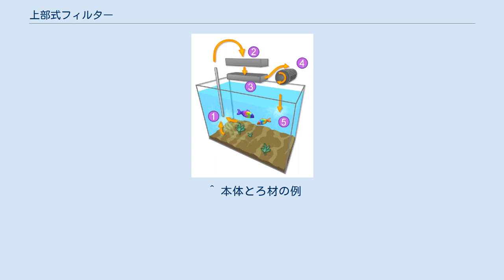上部式フィルター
上部式フィルター 上部式フィルター（じょうぶしきフィルター）は、アクアリウムにおいて使用されるフィルター（ろ過器）の一種である。
水槽の上部に設置される。
 水槽の水は、ポンプによってろ過器に汲み上げた後、ろ過槽を通過する際にろ過され、重力によって再び水槽内へ落下し循環する。
 槽を複数持つものがあり、例えば第一槽はドライ式で物理ろ過を行い、第二層はウェット式で生物ろ過、第三槽で化学ろ過を行う。
 ろ材は、ウールマット、スポンジ、炭、牡蠣殻、砂利、セラミックなどの多孔性材料など多種多様なものが使用されている。
 汲み上げられた水がろ過槽から本水槽へ落ちる際、またろ過槽から水槽に戻る際に空気中の酸素を巻き込むことから、水への酸素供給をも行われる。
 本方式の利点は、水槽の上部空間を利用するためにフィルター設置のための追加場所を必要としない事、特に60㎝幅の物は安価である事、ろ過材洗浄等のメンテナンスが手軽に行える事などである。
良好なメンテナンス性は生体メインの水槽、金魚等の水を汚しやすい魚種の飼育に適している。
 底面式フィルターと併用される場合があり、相互に連結する為のパイプも市販されている。
「オールインワン」タイプの水槽では、ろ過に上部式と底面式が採用されるのが一般的になっている。
 かつては、アクアリウム用水槽のデファクトスタンダードであり、現在でも60㎝から90㎝程度の水槽で多く使用されている。
フレーム付き水槽でしっかりと設置する事が出来る。
同じ色でデザインも統一された照明装置も共に販売されている場合があり、比較的安価な「水槽、フィルター、照明」のセットで販売も見られる。
一方、二酸化炭素追加装置により追加された二酸化炭素を空気中へ逃がしてしまう事と、水槽上部の照明設置スペースが削られるため水草の育成には不向きとされる。
 ^ 本体とろ材の例